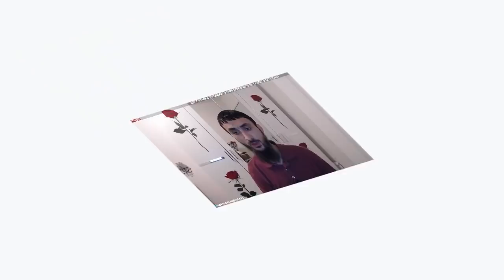КАДЫРОВУ НЕТ ДОВЕРИЯ. ВСПОМНИМ27.12.2019.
ЭТО КАНАЛ НЕ ТУМСО АБДУРАХМАНОВА